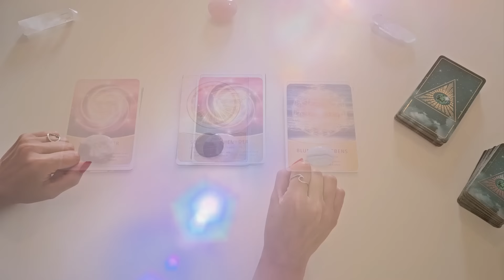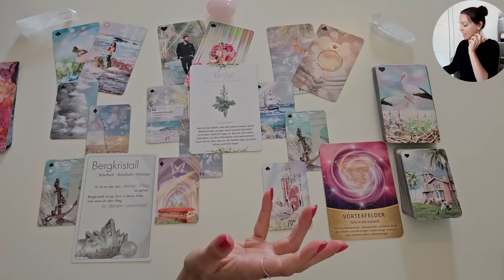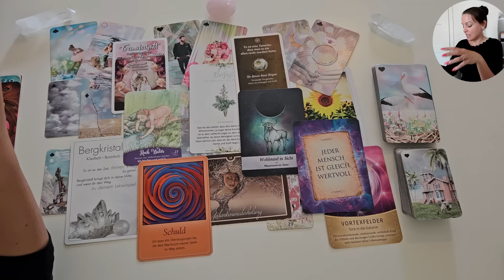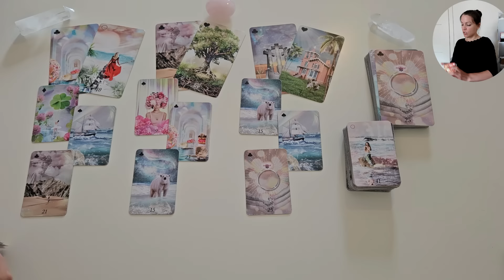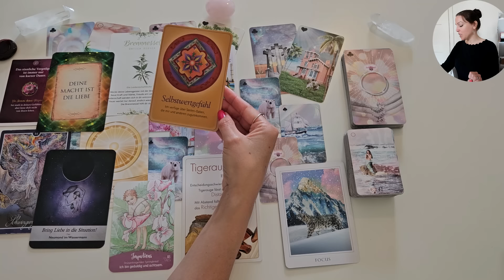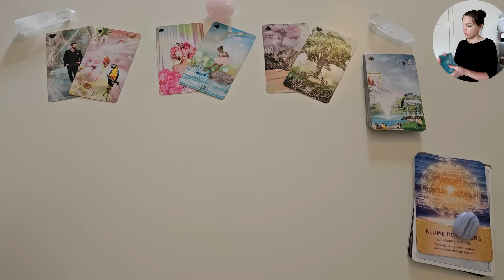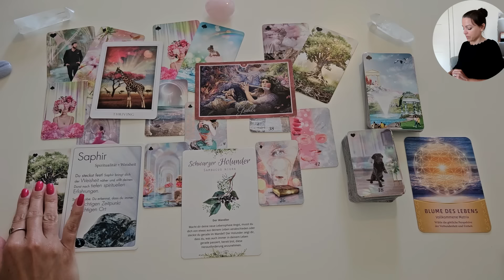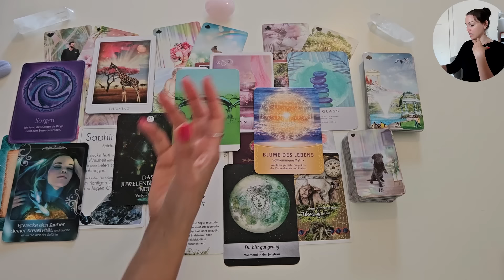diese VERÄNDERUNG ist jetzt möglich 🤩 Lenormand Auswahlorakel - zeitlos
𝗠𝗲𝗱𝗶𝘁𝗮𝘁𝗶𝗼𝗻 - 𝗳ü𝗿 𝗱𝗶𝗰𝗵 𝗴𝗲𝗰𝗵𝗮𝗻𝗻𝗲𝗹𝘁!

𝗘𝗺𝗼𝘁𝗶𝗼𝗻𝘀𝗰𝗼𝗱𝗲 𝗦𝗶𝘁𝘇𝘂𝗻𝗴
Ahnenthemen, Herzmauer, Blockaden, Glaubenssätze etc. lösen.

Lenormand Auswahlorakel: Die nächsten 3 Monate. Wenn du dich von einem Stapel angesprochen fühlst, findest du evtl. Antworten darauf was in den nächsten Monaten wichtig werden kann. Achte auf deine Intuition und nimm mit, was sich stimmig anfühlt und lass los, was nicht passt. Es ist ein kollektives Auswahlorakel und keine persönliche Kartenlegung.

𝗣𝗲𝗿𝘀ö𝗻𝗹𝗶𝗰𝗵𝗲 𝗞𝗮𝗿𝘁𝗲𝗻𝗹𝗲𝗴𝘂𝗻𝗴:
Freie Kapazitäten gebe ich per Newsletter bekannt (1x im Monat)

𝗘𝗻𝗲𝗿𝗴𝗶𝗲𝗮𝘂𝘀𝗴𝗹𝗲𝗶𝗰𝗵:
Wenn du meine kostenlose Arbeit unterstützen möchtest, freue ich mich sehr über deinen Energieausgleich 💝

Intro: 00:00
Stapel 1 - 00:46
Stapel 2 - 26:14
Stapel 3 - 46:36
𝗢𝗿𝗮𝗸𝗲𝗹𝗸𝗮𝗿𝘁𝗲𝗻 𝗱𝗶𝗲 𝗶𝗰𝗵 𝘃𝗲𝗿𝘄𝗲𝗻𝗱𝗲: